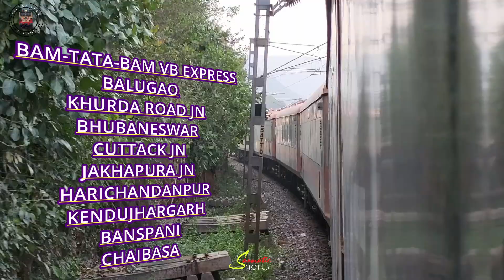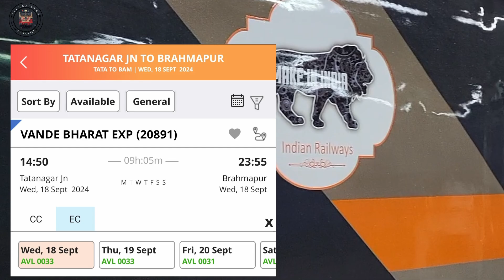Tata Nagar - Brahmapur VANDE BHARAT EXPRESS ticket fair💸💰 & Timetable⏳️🕐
BRAHMAPUR - Tata nagar Vande Bharat Express timing and ticket pricing

Hello friends
I am sanjit
Welcome to techrailyan youtube channel.
In this channel you will get technical knowledge related to train, rail journey vlogs,Some superb action of train happening in INDIAN RAILWAY'S(rail spotting) review of  trains and lots more.

TAKE CARE.